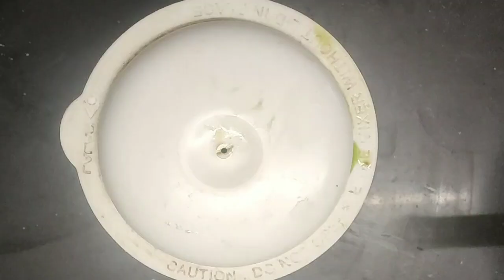Bread Breakfast Recipe | Bread Uttapam Recipe | Bread Aur Suji Ka Nasta | Healthy Bread Breakfast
INGREDIENTS
bread slices - (6-8)
onions (प्याज) - 2
carrot (गाजर) -1
tomatoes(टमाटर) - 2
coariander (धनिया)
curd (दही) - 1 cup
water (पानी) - 1 glass
semolina (सूजी) - 1 cup4
cooking soda - 1/2 tbsp